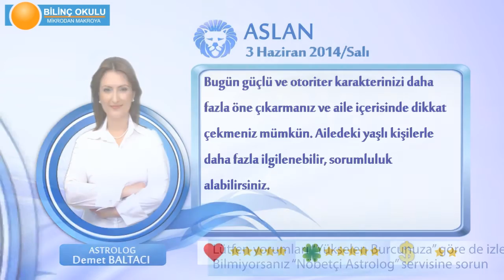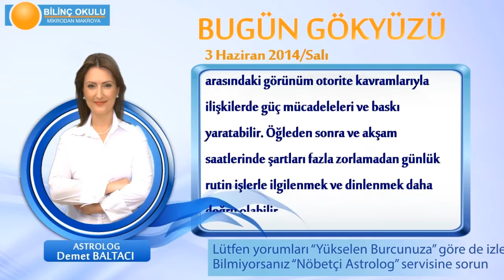ASLAN Burcu, GÜNLÜK Astroloji Yorumu,3 HAZİRAN 2014, Astrolog DEMET BALTACI Bilinç Okulu